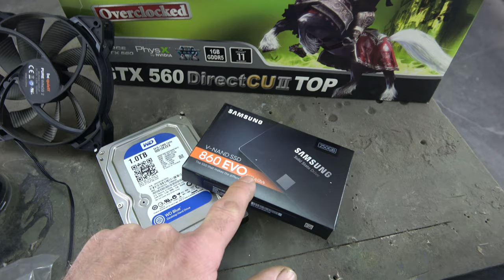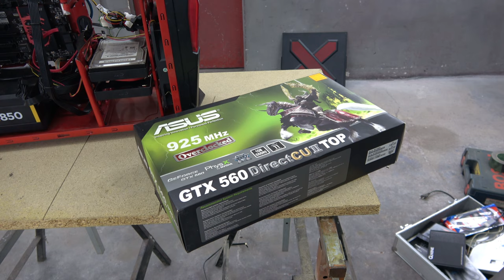Grilljunkys HardwareEcke - Der Werkstatt PC (Hardware)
Ich baue den PC fertig zusammen und dichte ihn ab...
Samsung MZ-76E250B/EU 860 EVO 250 GB
Ryzen 9 5950X
SIGNUM Kabelkanal
ILS - 9Pin USB-Header
Asus ROG Addressable LED Strip
LeHang 12-poliger 5-V-RGB-LED-Splitter-Hub
ASUS ROG Aura Terminal
Corsair RM850x
Dominator 64Gb DDR4 3200
Dominator Platinum RGB 32GB DDR4 3600MHz